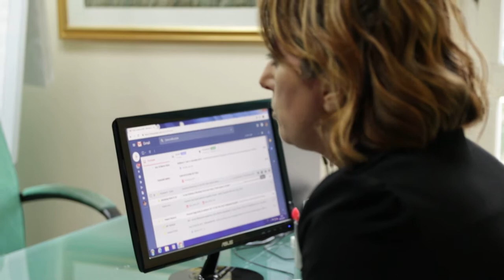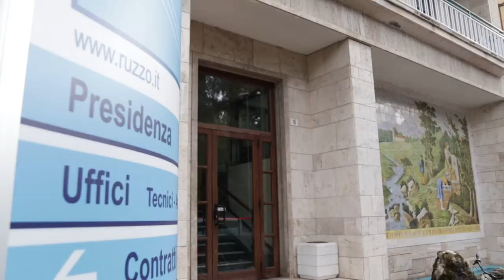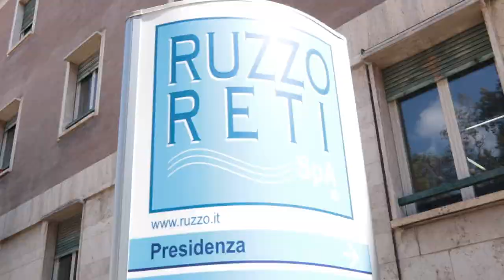Maxi bollette acqua: tutti contro la Ruzzo Reti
Polemiche, reazioni e manifestazioni contro le maxi bollette della Ruzzo Reti recapitate in questi giorni ai cittadini teramani. Le contestazioni riguardano somme ormai prescritte e la mancata lettura dei contatori